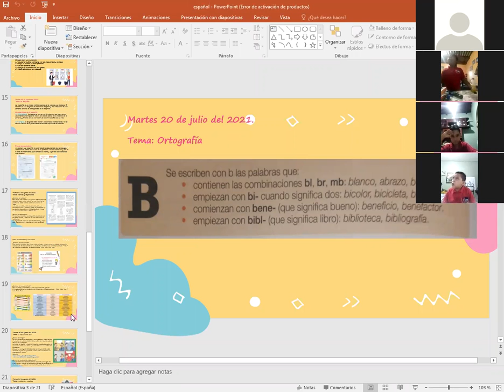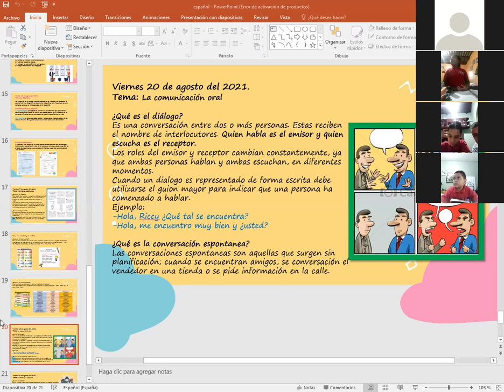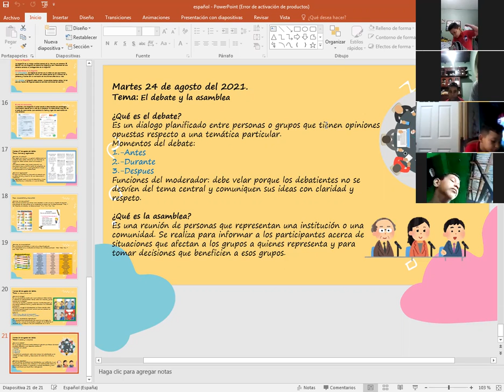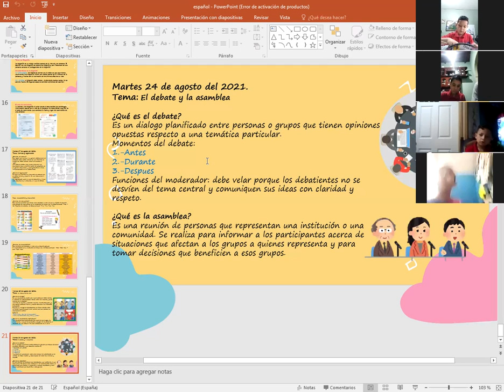ESPAÑOL, EL DEBATE Y LA ASAMBLEA 3ER GRADO, 24 DE AGOSTO